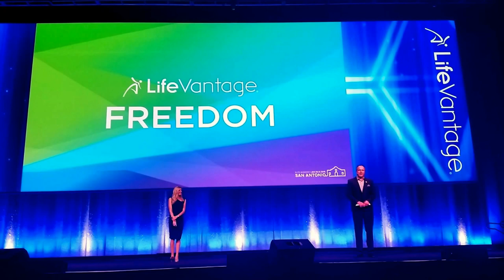Scott Satterfield "I Got This"